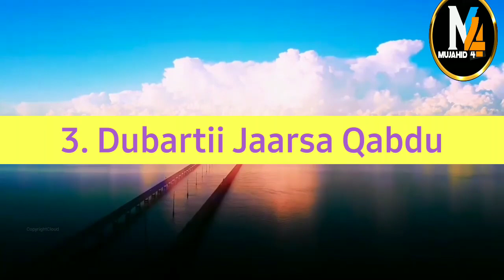Dubartoota 18 Fuudhuun Dhoorkamu | Dubartoota Haraama Rabbiin Nurratti Godhe